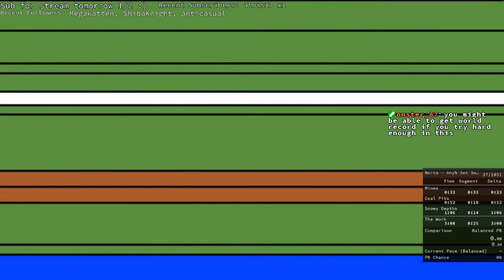[PB] Noita any% 2:01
3rd place at the time :) :Jebaited: sub 2